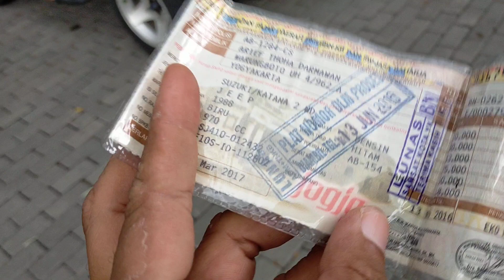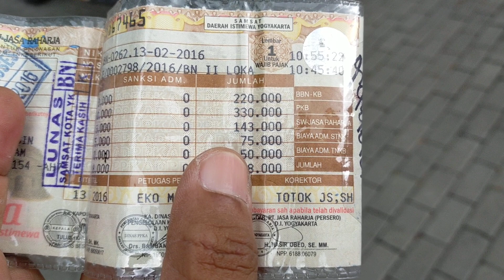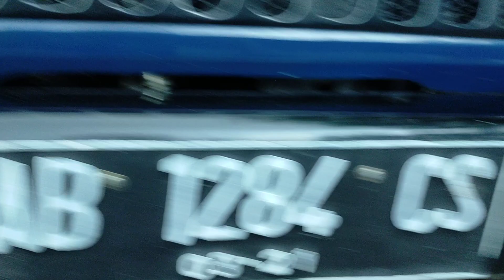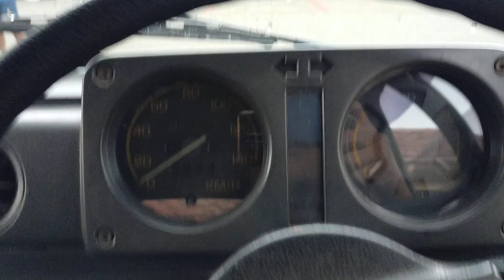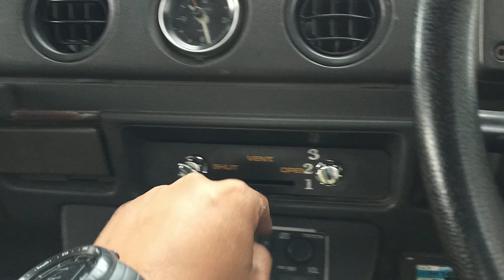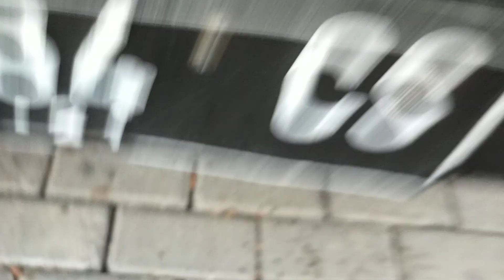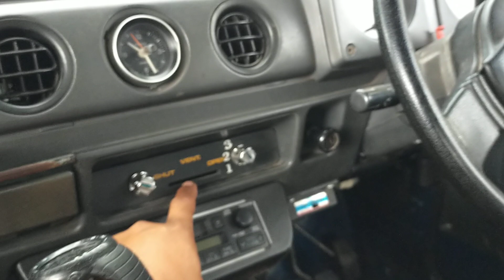Suzuki katana SJ410 4x2 th 1988 | super jimny | FJ410 | F10A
mobil sudah terjual
untuk temen temen yang mau nitip jual mobilnya, untuk wilayah klaten solo jogja bisa kita bantu.dan kita reviewkan
📲 wa/telp
📌Alamat:
"MOBIL NDESO"
Jl halmahera no 54 klaten
Klaten tengah jawa tengah
(Share lokasi zocky game and komputer)